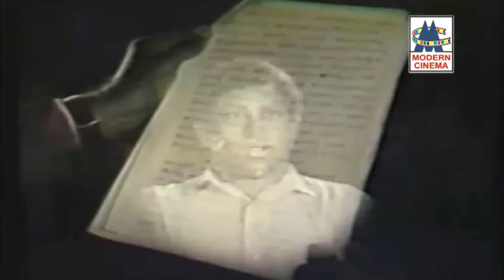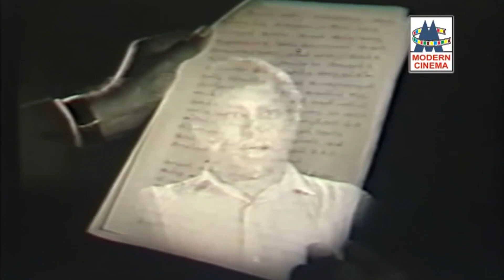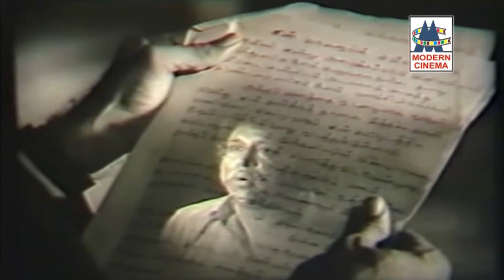உழைப்புல கிடைக்கிற பணம்தான்யா உடம்புல ஒட்டும் Thabalkaran Thangai Movie Scenes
Thabalkaran Thangai